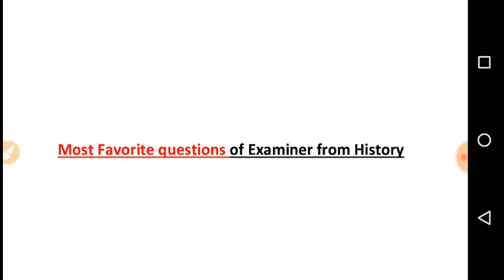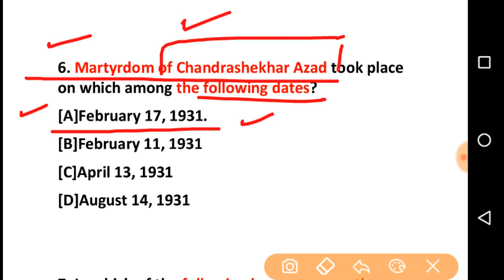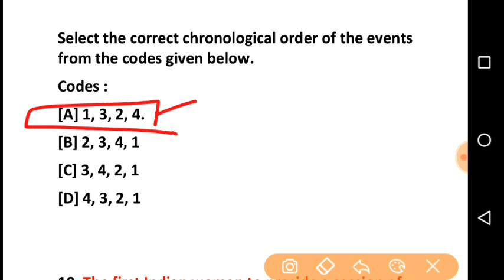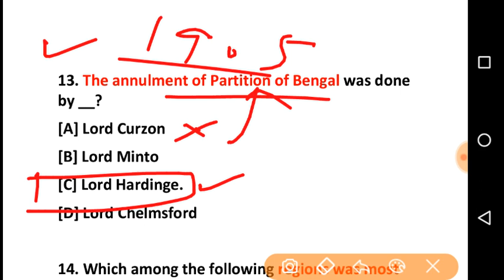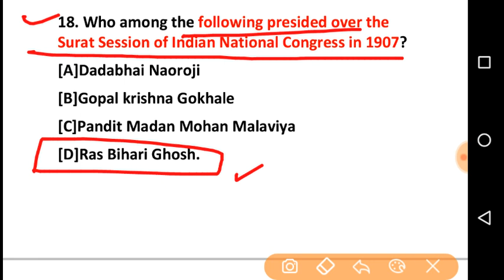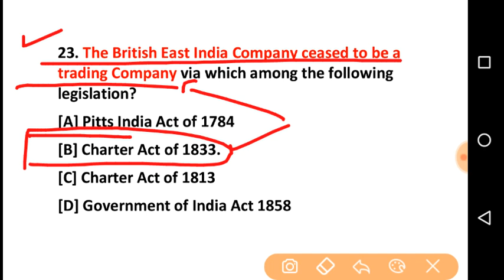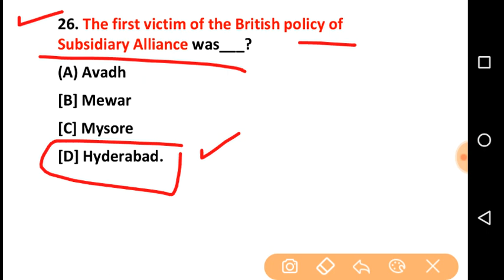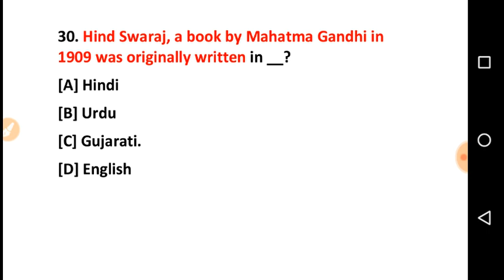Most Favorite questions of Examiner from History- JKay's Competitors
2nd group -
Hello dear members, this is 2nd whats group i created as 1 group could not hold more than 257 members. I created on your demand. In this group all important pdf files will be shared which could help you in upcoming JKSSB/JKPSC exams.
Follow the link or click on whats up logo or join it via link hurry up i can't create another group.